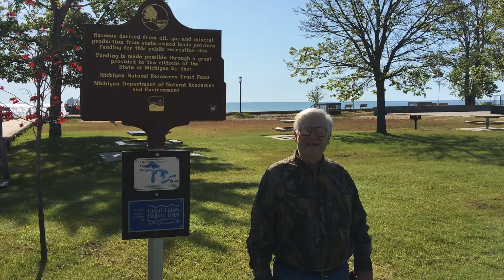A touching message from the "Faux-cean"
Homesteading isn't all about the growing and surviving... It's about finding something special for someone special!